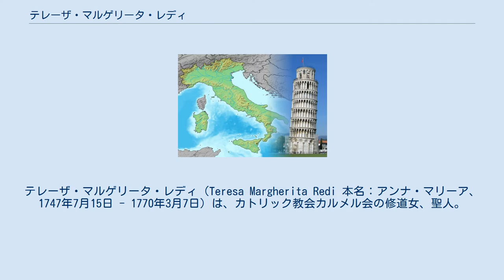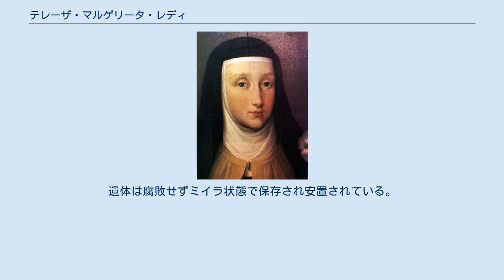テレーザ・マルゲリータ・レディ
テレーザ・マルゲリータ・レディ（Teresa Margherita Redi 本名：アンナ・マリーア、1747年7月15日 - 1770年3月7日）は、カトリック教会カルメル会の修道女、聖人。
 テレーザ・マルゲリータは貴族イニャツィオ・レディとカミッラ・パラッティの長女としてアレッツォで生まれた。
1756年、ベネディクト会経営の寄宿学校に入り、教師である修道女の生活ぶりを見て修道女になることを抱いた。
生活態度は他の生徒と変わらなかったがキリスト教徒として育った彼女の信仰は揺るがなかった。
 ある日、応接室から出て聖堂に行くと、「私の修道院に入りなさい」という声を聞いた。
彼女は躊躇したが、それが改革カルメル会の創立者、アビラのテレサであることを知り、修道院に入る決心をした。
両親は反対したがアンナ・マリーアの決心を知り修道院に入ることを許可した。
1764年9月1日、フィレンツェのカルメル会に入会し、志願期を経て着衣し修道名を「みこころのテレーザ・マルゲリータ」（Teresa Margherita del Cuore di Gesù）にした。
 1766年3月12日、修道女として荘厳誓願を立てた彼女は修道院から与えられた職務をこなし、先輩修道女の世話をし修道生活を送った。
しかし、テレーザ・マルゲリータの病気は悪化し、1770年3月7日、22歳で帰天(死去)した。
その後、彼女の聖性の評判が高まり、列福調査が開始され、1929年7月9日に列福され、1934年3月19日には、ピウス11世によって列聖された。
遺体は腐敗せずミイラ状態で保存され安置されている。